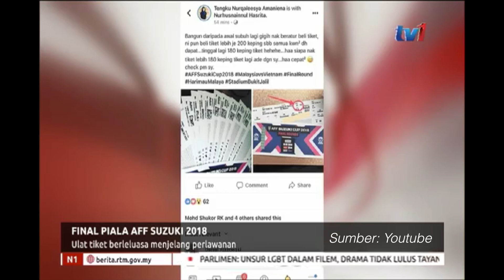Ulat Tiket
Zahid Abidin bin Rohimi 1160766
Amir bin Zulkifli 1160765
Bulakon Bunkasem 1160025